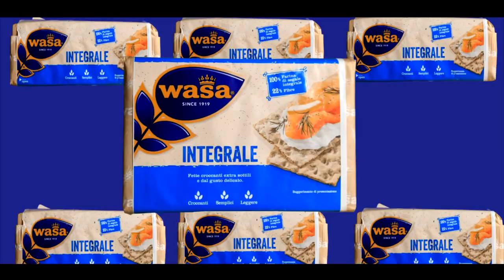SHOWREEL | 2020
Ecco il mio primo showreel, un minuto in cui riassumo ciò che è stato il mio 2020... Covid a parte.